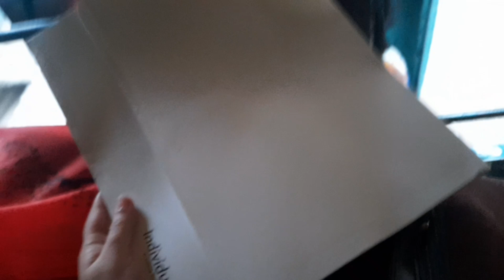1st Roza in Pakistan 2024 Sehri to Iftaari Routine | Beef Pulao,Alu Gosht , buffet|Ramadan Series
1st Roza in Pakistan (2024) Sehri to Iftaari Routine | Beef Pulao,Alu Gosht , buffet | Ramadan Series

hi guys..i am honey a youtuber from pakistan.i make daily vlogging videos about everyday life,shopping, beauty tips and tricks❤️